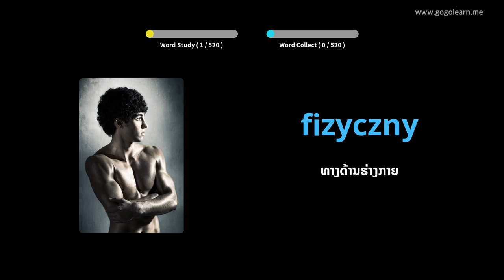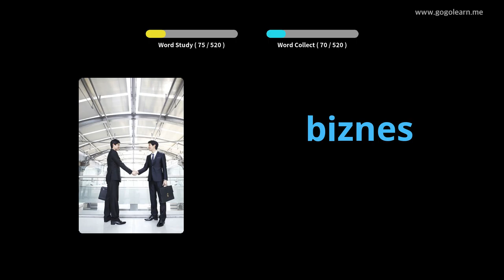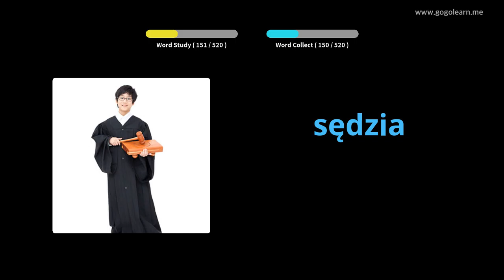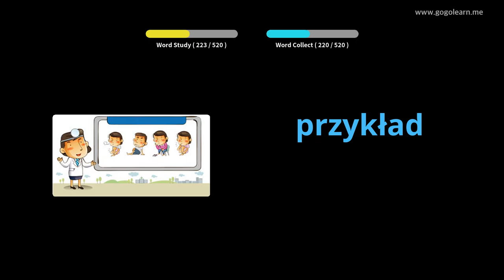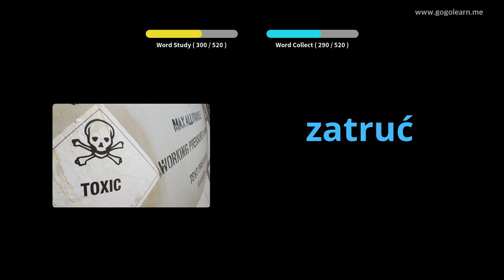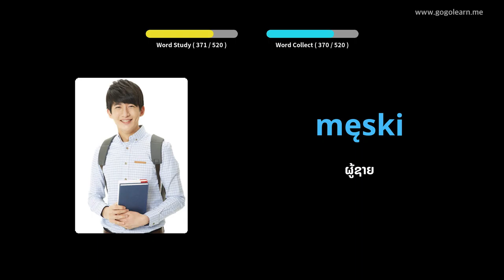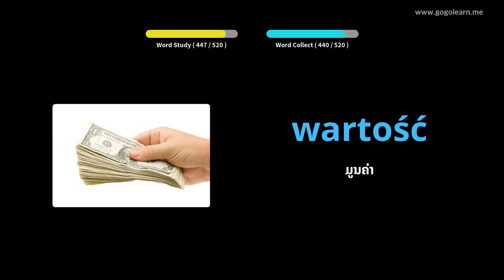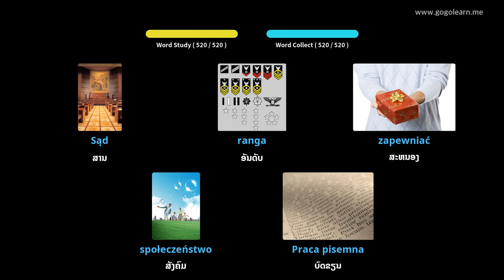ໂຮງຮຽນມັດທະຍົມສຶກສາ ຄຳ ສັບພາສາໂປໂລຍ | Golearn